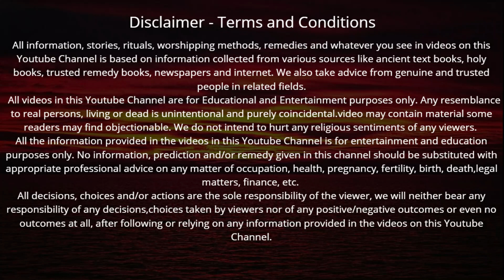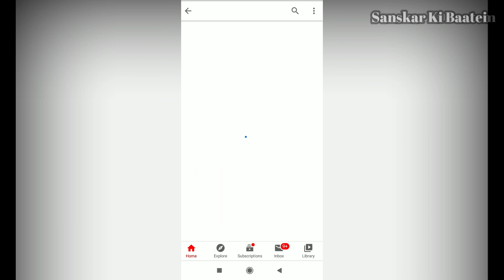आज शुक्रवार के दिन माँ लक्ष्मी की कथा सुनने मात्र से माँ लक्ष्मी की होगी विशेष कृपा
Shukrawar ke din maa lakshmi ki katha | शुक्रवार के दिन माँ लक्ष्मी की कथा सुनने मात्र से माँ लक्ष्मी की होगी विशेष कृपा रंक भी बन जाए राजा